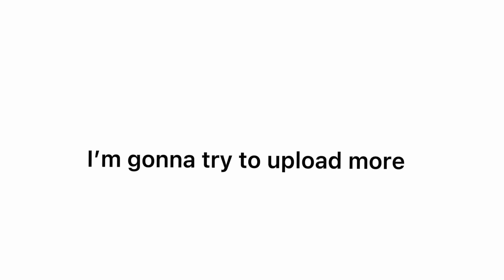I’m alive guys 🥲